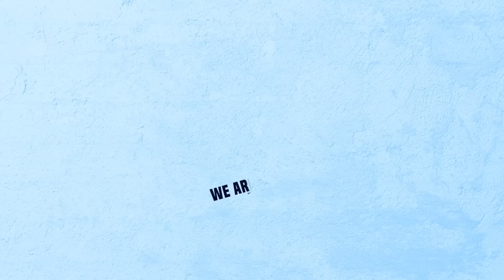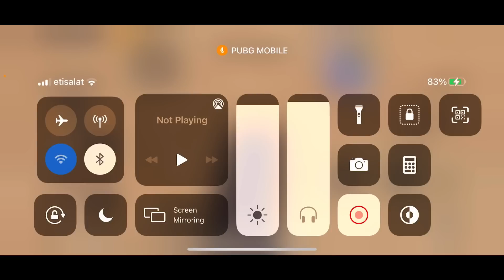PMGC MIRAMAR - INTENSE DUO GAMEPLAY | DRS GAMING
It's a gaming shop where you can build your own gaming pc style setup.